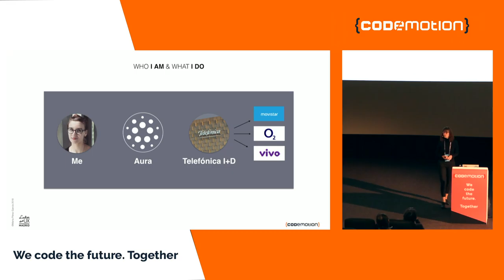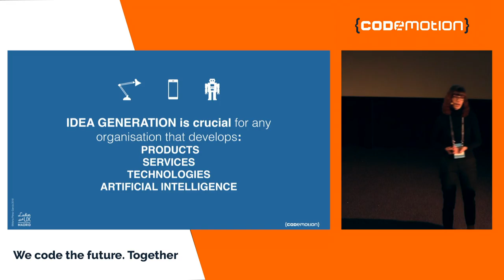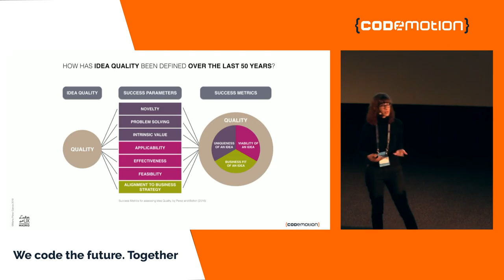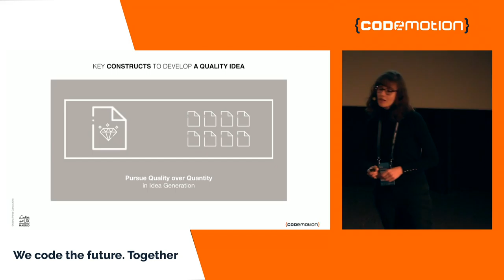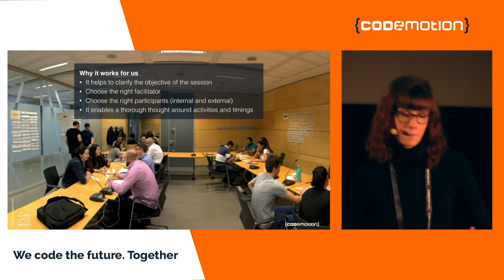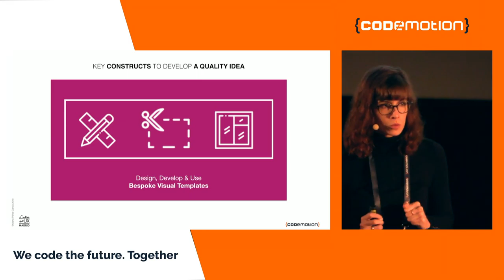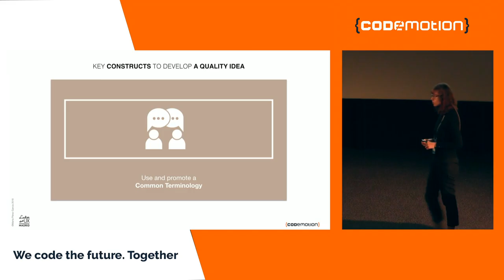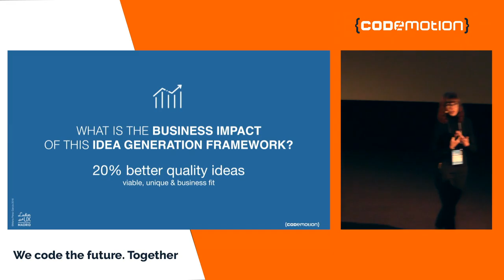Marta Pérez | How to generate high quality ideas to deliver business impact | Codmeotion Madrid 2018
In a world where competitiveness is so ferocious and access to data is so similar, it is the Quality of Ideas organisations are able to generate what represents a key trigger to deliver business impact, differentiate from competitors and succeed in the market. However, most organisations still lack an understanding of what constitutes a quality idea and what is needed to generate one. This study maps state-of-the-art research and practical case studies with multinational organisations to establish the importance of stimulating, supporting and implementing a structured idea generation process.